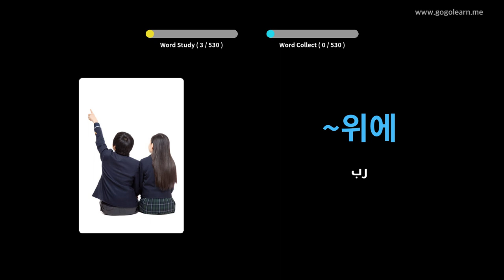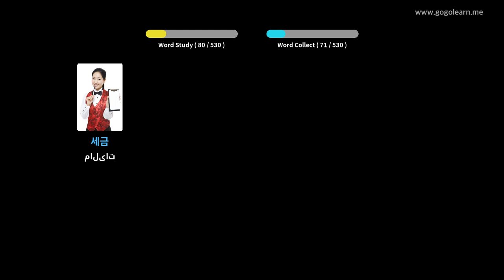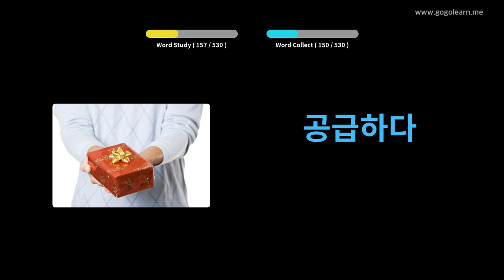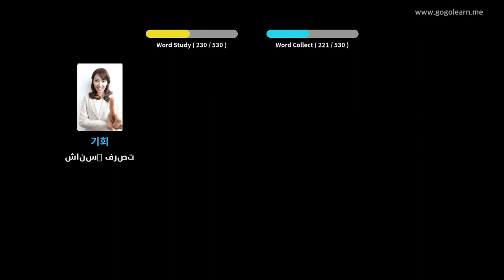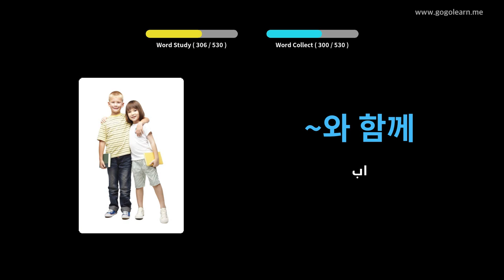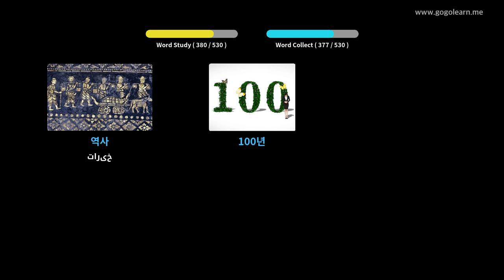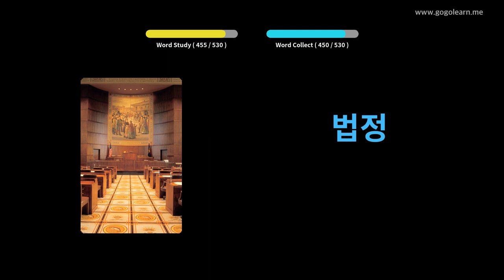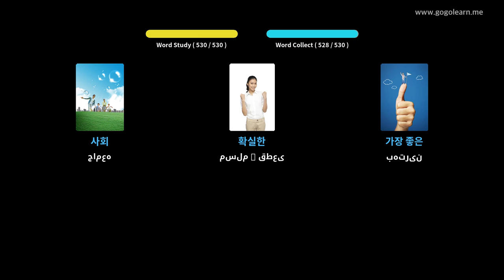مدرسه متوسطه پایه واژگان کره ای | Golearn